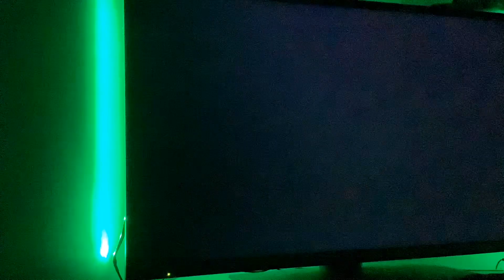Samir plays forza horizon 4 part 2